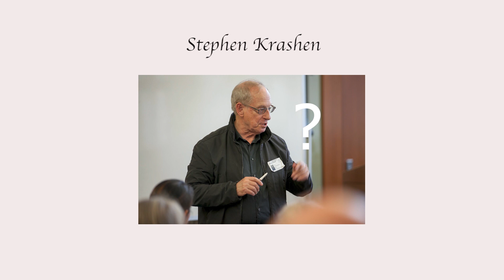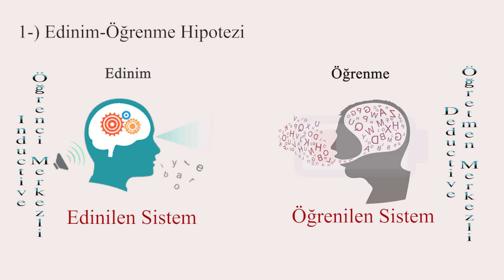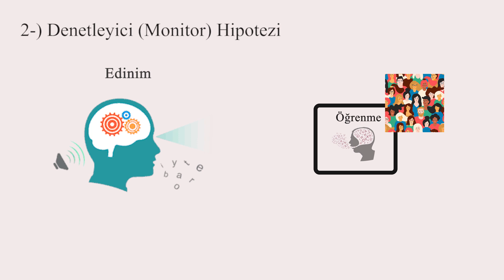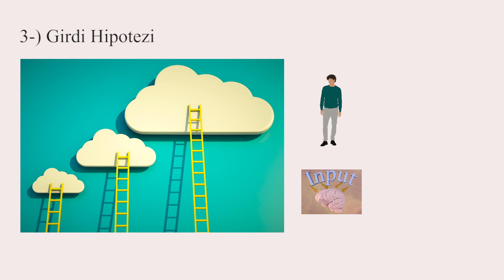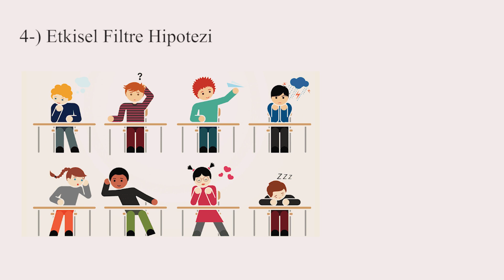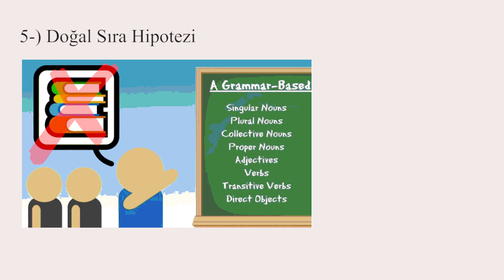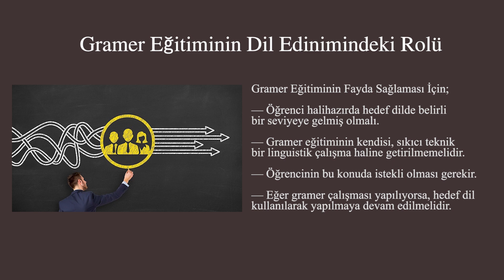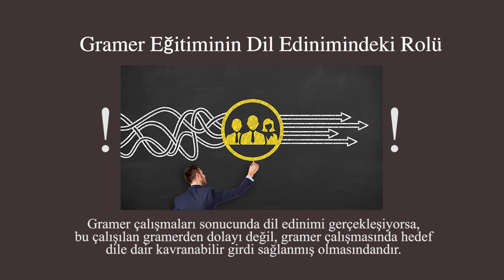Beynimiz Nasıl Dil Öğrenir? (Dilbilimci Krashen'in 5 Hipotezi)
Bu video'da Natural Approach yani Doğal Yaklaşım'ın Stephen Krashen tarafından öne sürülen 5 hipotezini ele alıyoruz. Bu hipotezler sırasıyla:
— Edinim-Öğrenme Hipotezi
— Denetleyici Hipotezi
— Girdi Hipotezi
— Etkisel Filtre Hipotezi
— Doğal Sıra Hipotezi